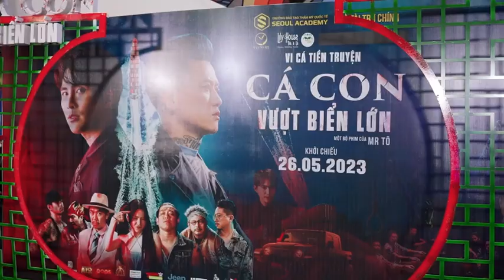Nước hoa GoodCharme cùng khách mời trong Buổi ra mắt phim Vi cá phần 2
CÔNG TY CỔ PHẦN CHARME PERFUME
Địa chỉ: 311 Hoàng Văn Thụ, P.2, Q.Tân Bình, TP.HCM